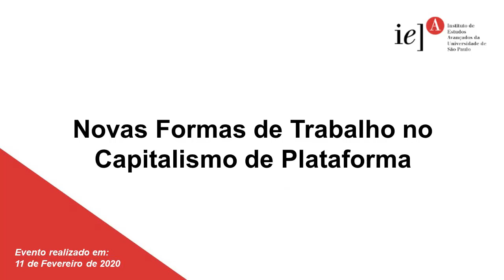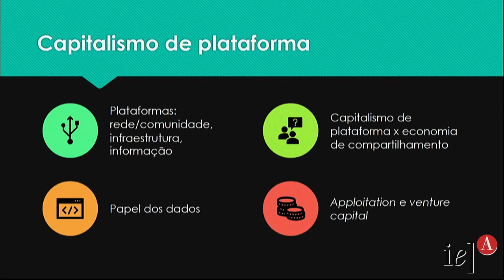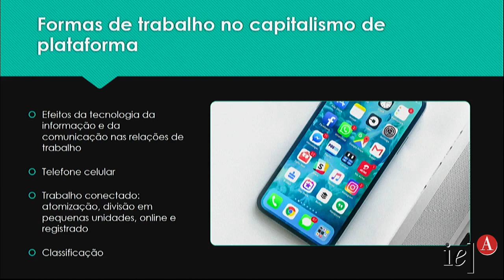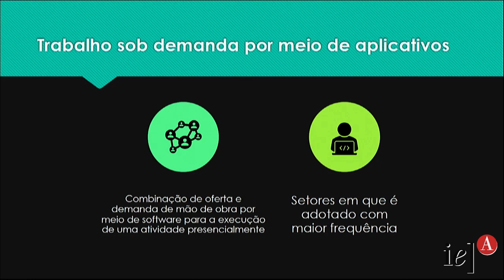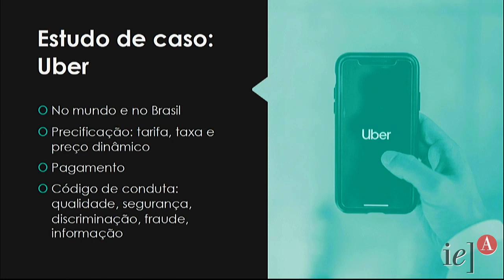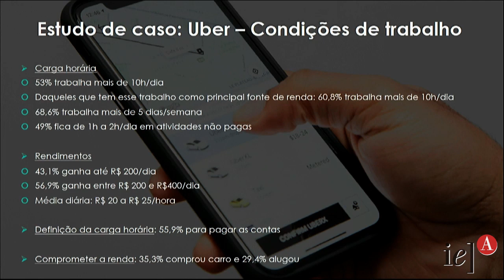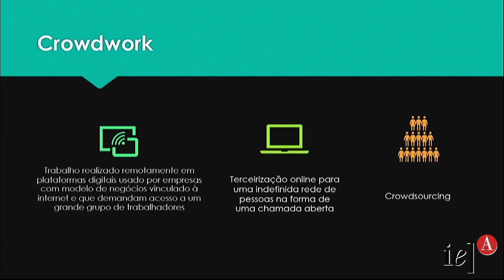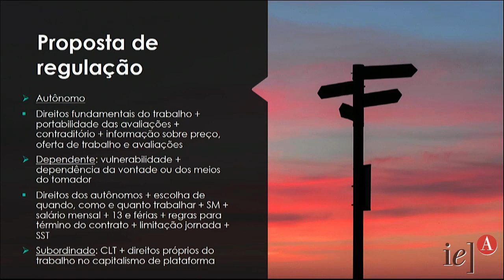Novas Formas de Trabalho no Capitalismo de Plataforma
Renan Bernardi Kalil, membro integrante do recém criado Grupo de Estudos Impactos das Novas Morfologias do Trabalho sobre a Vida dos Trabalhadores, irá focar o tema “Capitalismo de plataforma e Direito do Trabalho:crowdwork e trabalho sob demanda por meio de aplicativos”